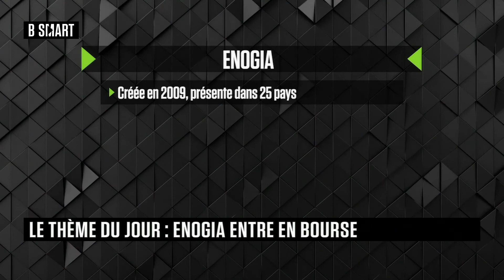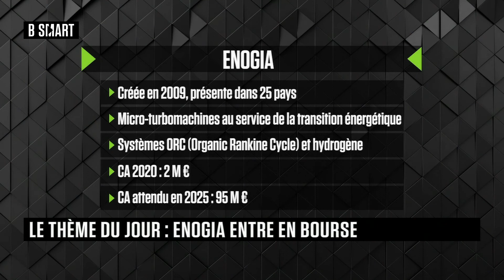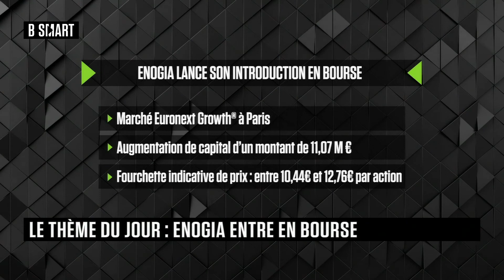SMART BOURSE - Emission du mardi 29 juin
Mardi 29 juin 2021, SMART BOURSE reçoit Franck Dixmier (Directeur mondial des gestions obligataires, Allianz GI) , Arthur Leroux (Président-directeur général, Enogia) , Nicolas Brault (Directeur général, Oudart Gestion) et Etienne de Marsac (Responsable de la Gestion Absolute Return, Sunny AM)